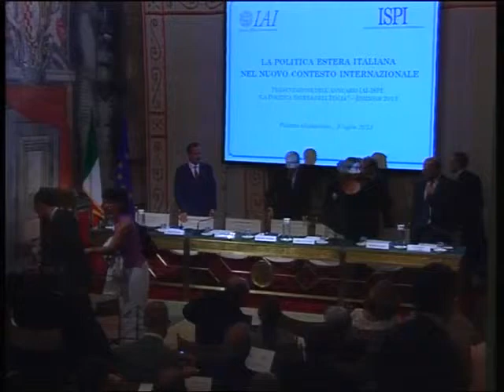La politica estera italiana nel nuovo scenario internazionale (09.07.13)